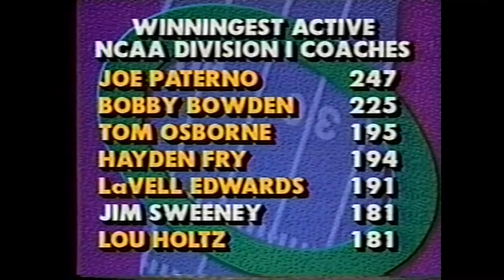1992 Freedom Bowl (Fresno State highlights)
Fresno State Football highlights from their win over #23 USC in the 1992 Freedom Bowl🏈